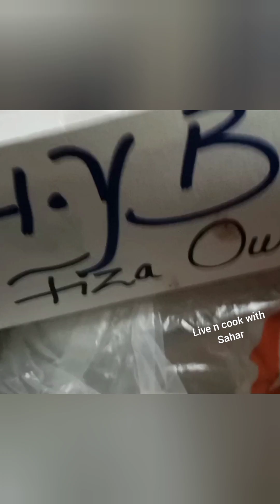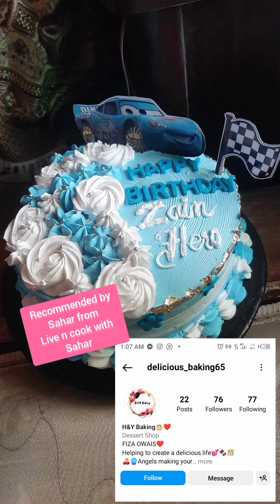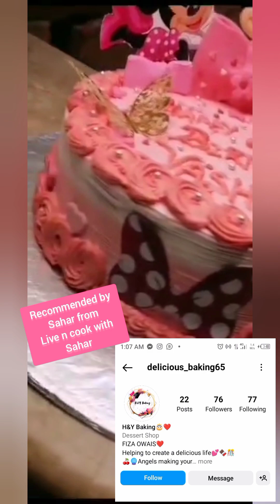Zain birthday vlog | live n cook with Sahar